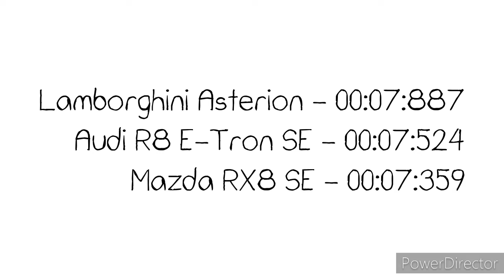Tokyo Test/Lamborghini Asterion/Audi R8 E-Tron SE/Mazda RX8 SE/Asphalt 8